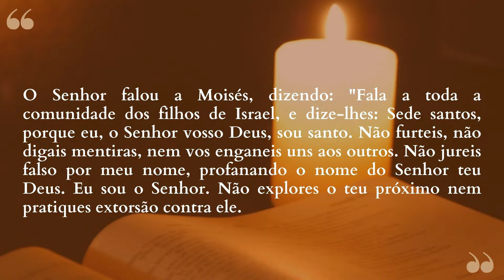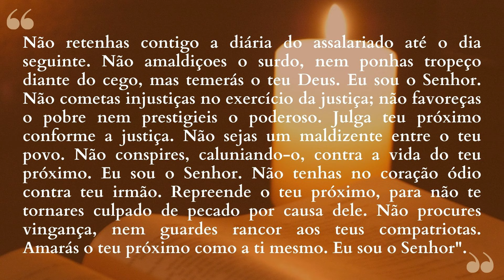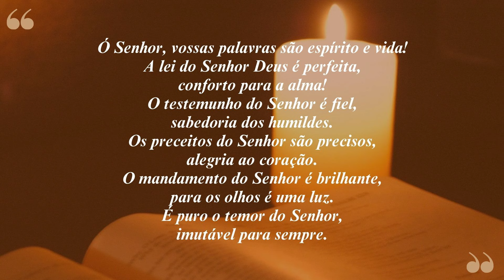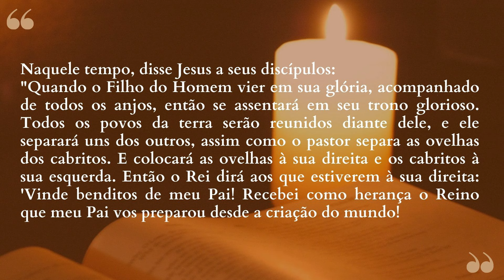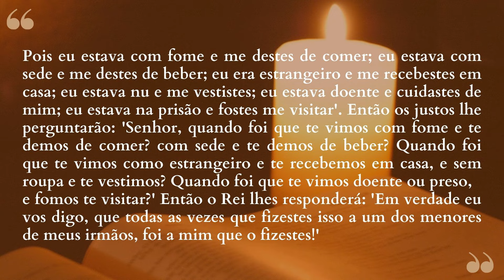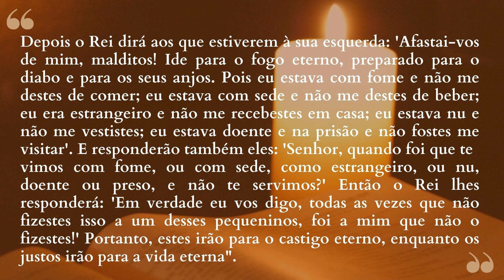"Ó Senhor, vossas, Palavras são Espírito e Vida" | Lectio Divina - 19/02/2023